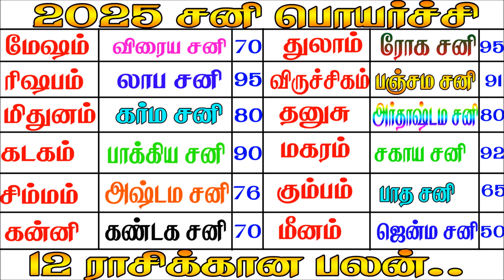Sani peyarchi 2025 || எந்த ராசிகளுக்கு ஏழரை - கண்டக - அஷ்டம சனி | Ashtama sani